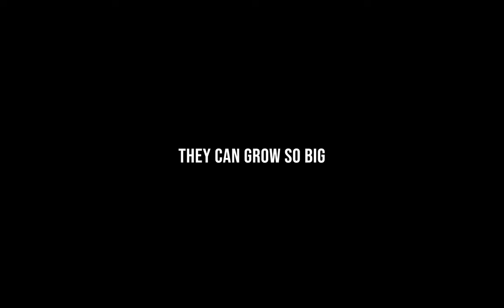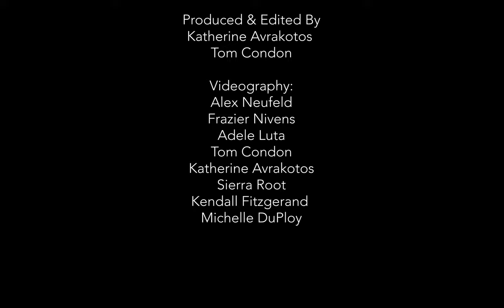Coral Reef Rap: Blake Rulez ft. CRF™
The corals are calling and we've answered! CRF™ and Blake Rules  collaborated this summer to make the world’s first coral reef rap and music video for Coralpalooza Digital 2021!

Since 2007 CRF™ has been making a splash. We returned over 140,000 corals to the world’s 3rd largest barrier reef system, Florida's Coral Reef!

As we continue to scale up our efforts each year, sometimes a moment of celebration is necessary. So join us in song to raisethereef!

Shoutout Blake Rules and all of our Coral Restoration Foundation™ donors, supporters, and ocean lovers! YOU are the reason we are able to restore coral reefs!

📷 : Blake Rules/Tom Condon/Coral Restoration Foundation™